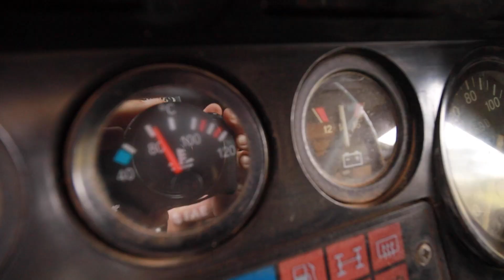#59 حصلنا فالغيس او الشتى فوق السحاب😰 |زوازيلاندا🇸🇿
‎😊 شكرا لمشاهدة الفيديو ديالنا، نتمناو تكون عجبتكم
‎! ماتنساوش ديرو جيم أو تخليو كومنطير أو تابعوا القناة ديالنا

‎🙋‍♀🙋‍♂ شكون حنا ؟
‎حنيا كوبل مغربي عشنا 10 سنين في فرنسا، أو خلينا كلشي مورانا باش نعيشو حلمنا : نجولو (Land Rover Defender 110 dial 1997) إفريقيا ف طوموبيل

N'hésitez pas à liker et nous laisser des commentaires 😊

🙋‍♀🙋‍♂ Qui sommes-nous ?
Nous sommes un jeune couple marocain qui a vécu 10 ans en France. Nous avons tout quitté pour vivre notre rêve : Traverser l'Afrique en véhicule aménagé (Land Rover Defender 110 de 1997).